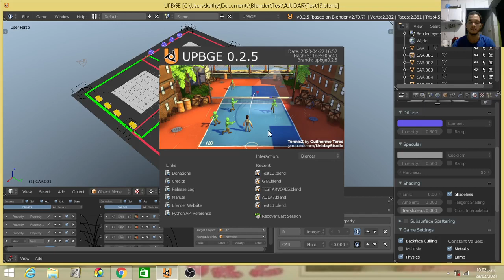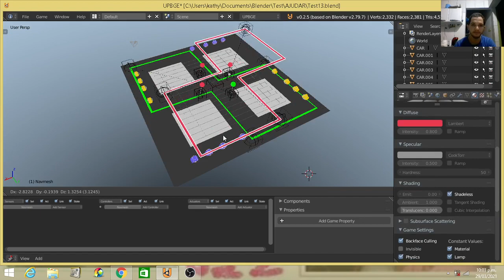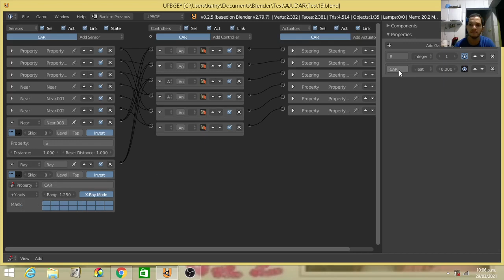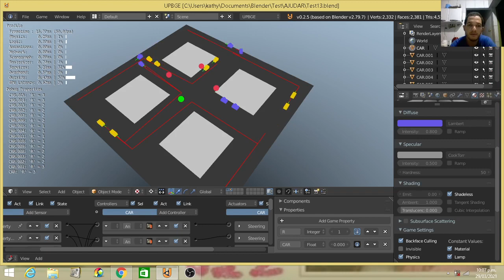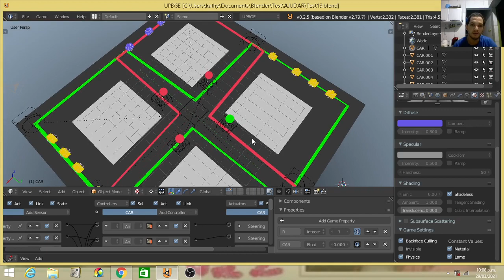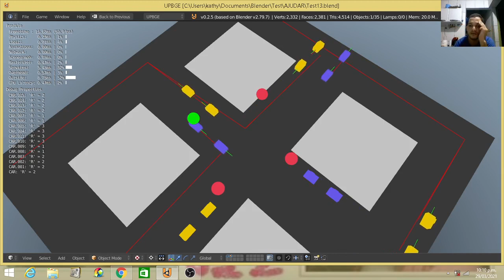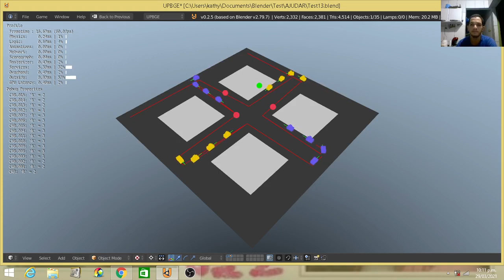SEMAFORO SIMPLES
WhattsApp
Olá criei um grupo no whatsapp

Download Dos Meus Jogos
Gamejolt